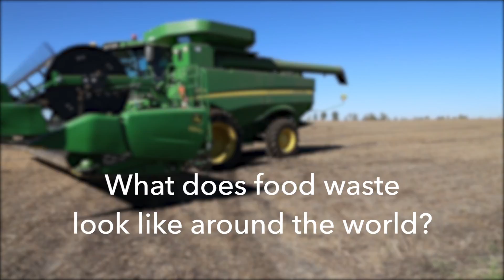Ask a Farmer: What does Food Waste Look Like Around the World?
Farmers from around the world talk about what food waste means in their country.